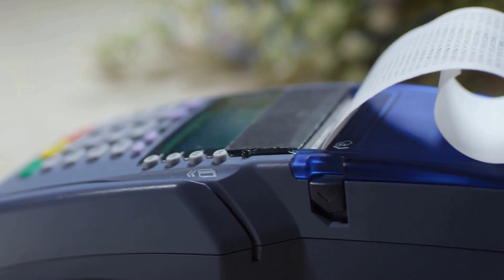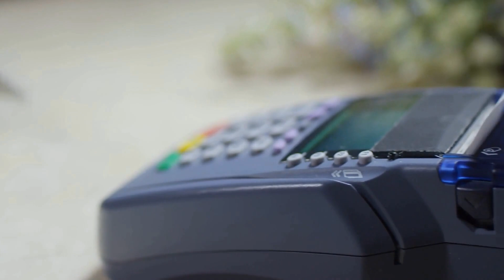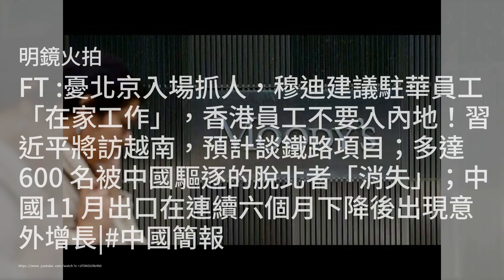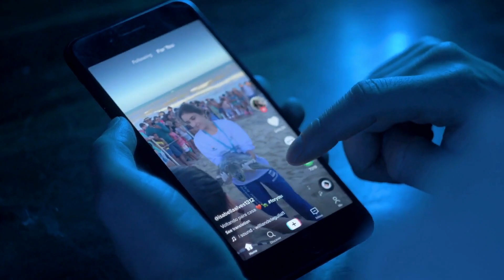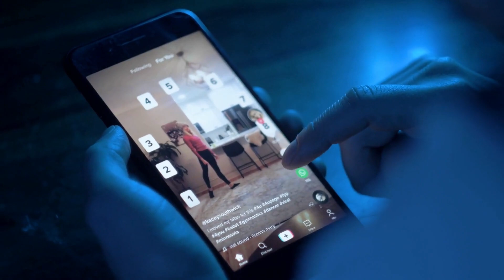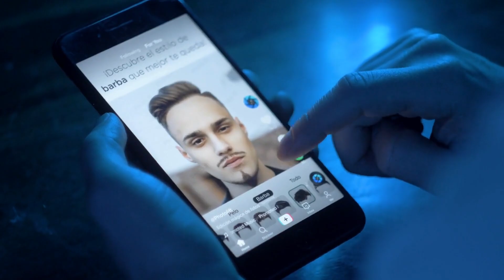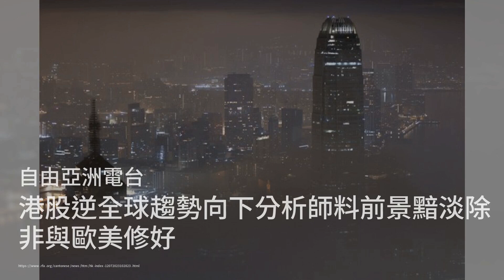在英港人为寻求政治庇护的年轻港人提供帮助；穆迪下调八家中资银行及多家中国企业信用评级；时事大家谈:习近平若彻底砸烂香港 恐造成哪些反作用力：六度香港20231208